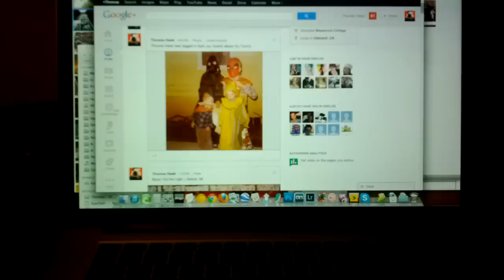Flickering of screen on new 2012 MacBook Pro